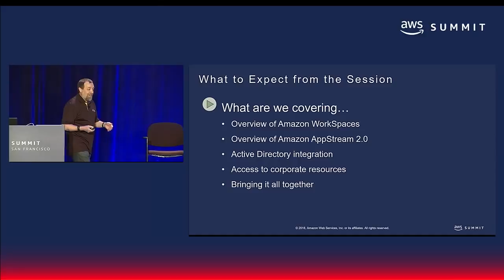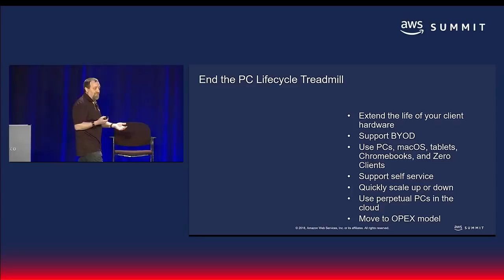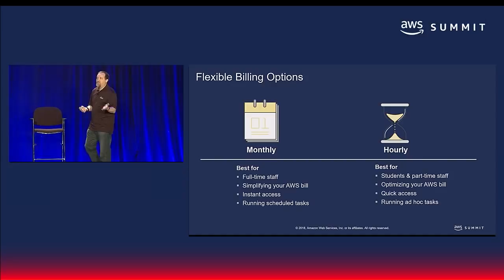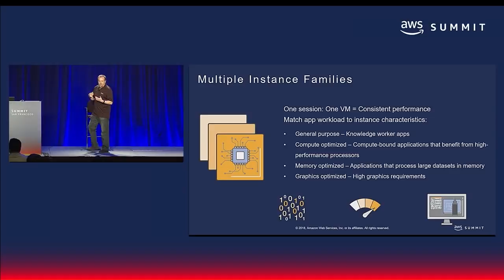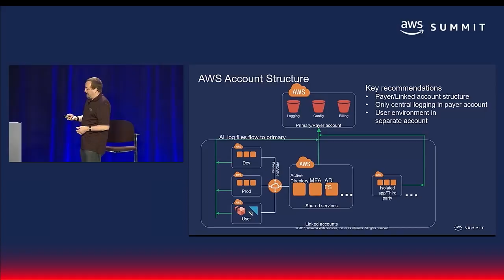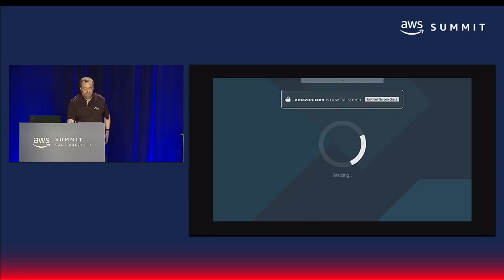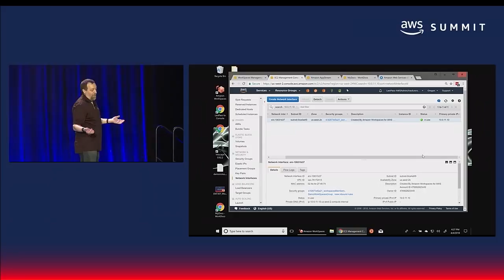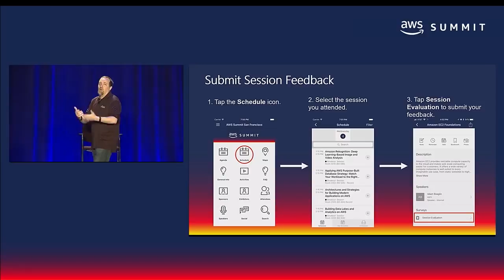AWS Summit SF 2018: Move your Desktops & Apps to AWS with Amazon WorkSpaces & AppStream 2 (ENT307)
IT organizations today need to support a modern, flexible, global workforce and ensure their users can be productive from anywhere. Moving desktops and applications to AWS offers improved security, scale, and performance with cloud economics. In this session, we provide an overview of Amazon WorkSpaces and Amazon AppStream 2.0, and we discuss the use cases for each. Then, we dive deep into best practices for implementing Amazon WorkSpaces and AppStream 2.0, including integrating with your existing identity, security, networking, and storage solutions.